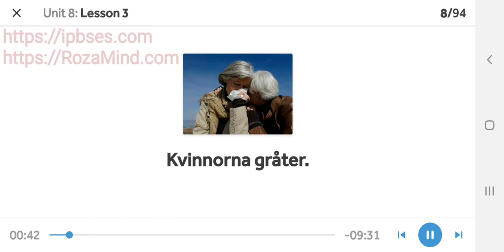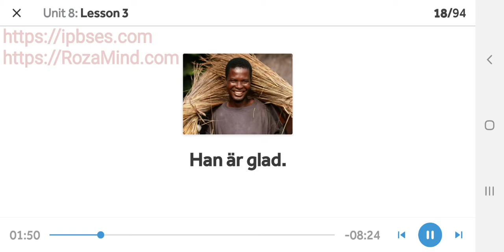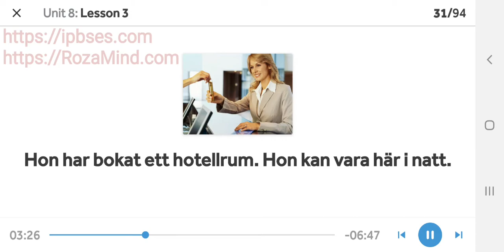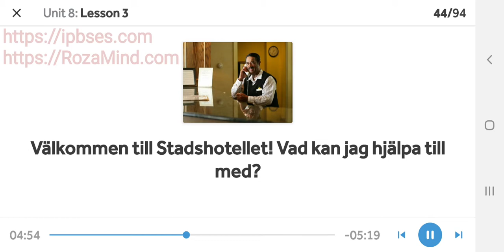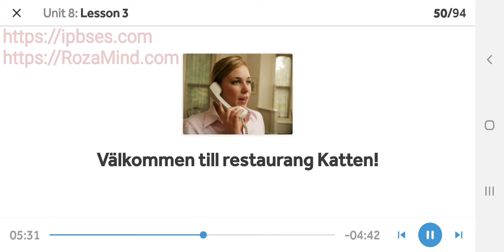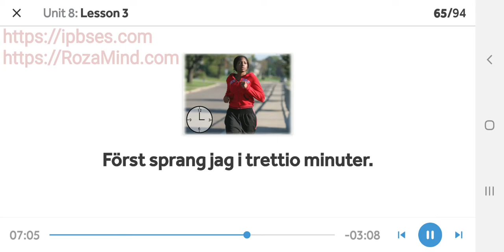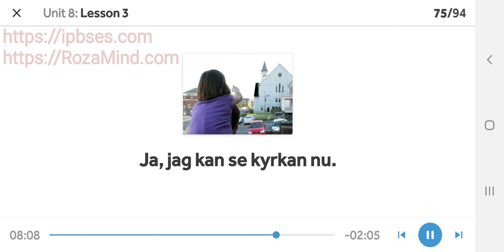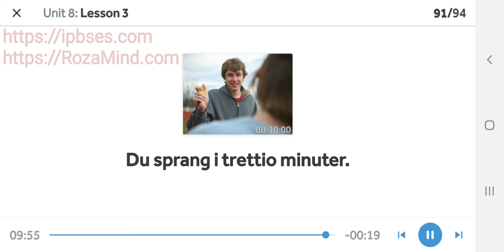آموزش زبان سوئدی: مبانی پایه / سوم تیر 1400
آموزش زبان سوئدی به روشی بسیار ساده با استفاده از نرم افزارهای آموزشی کلمات و جملات آموزش زبان سوئدی از سطح پایه